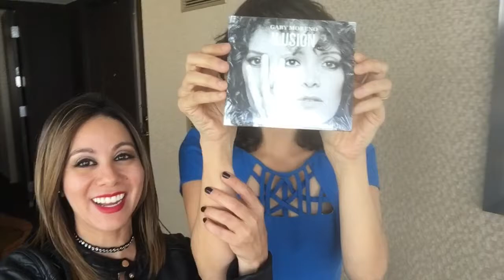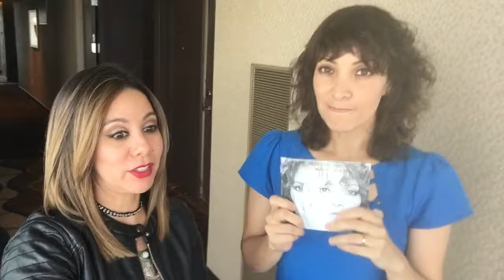Gaby Moreno nominada para el Grammy pero antes, un Palito?